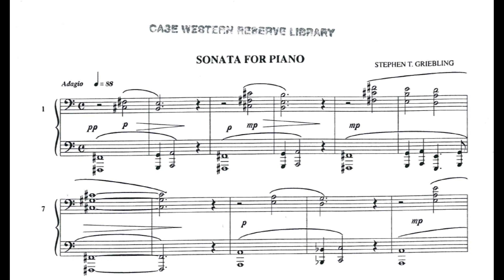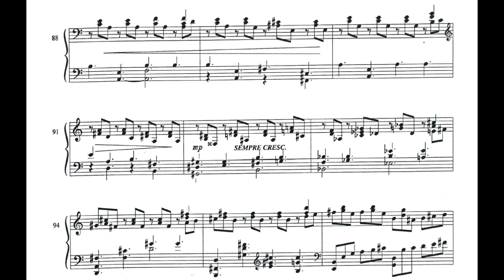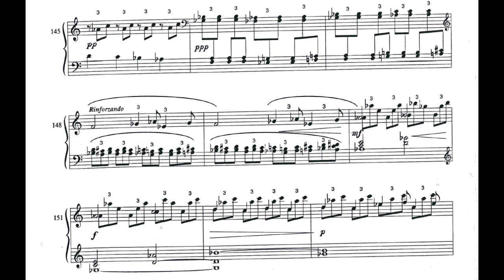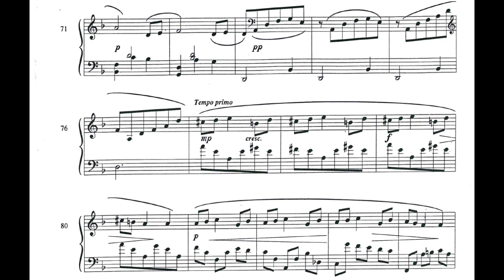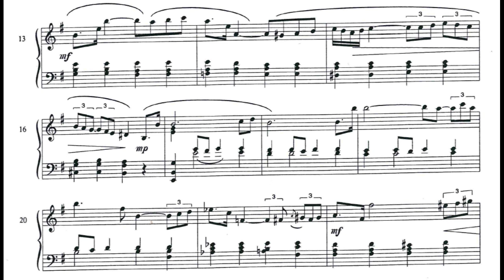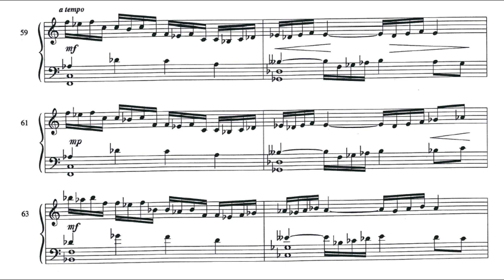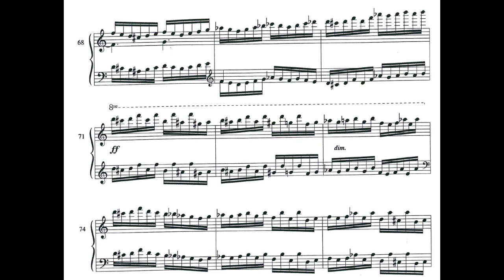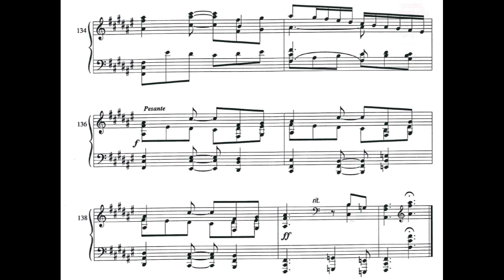Sonata for Piano by Stephen Griebling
Piece: Sonata for Piano
Composer: Stephen T. Griebling (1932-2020)
Pianist: Tyler McMaken

Contents:
00:00 - Movement I (Adagio—Allegro—Andante cantibile—Maestoso)
09:31 - Movement II (Allegro con brio—Andante cantabile)
13:02 - Movement III (Adagio)
20:11 - Movement IV (Allegretto)

Movements I & III performed live in recital on Feb. 28, 2018 at Harkness Chapel (Case Western Reserve University, Cleveland, Ohio) with the composer in audience, for which the performer was awarded the Lyman Piano Prize. Movements II & IV recorded on Dec. 16, 2022 in Boulder, Colorado in honor of the composer's passing during the COVID-19 pandemic.